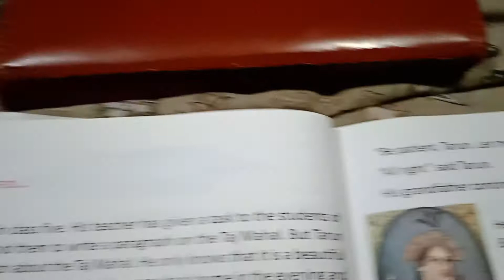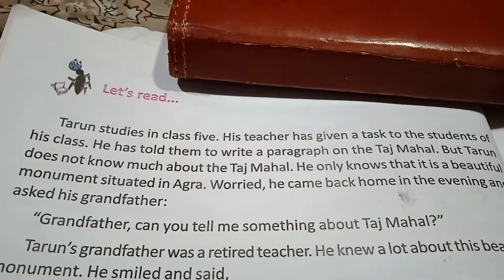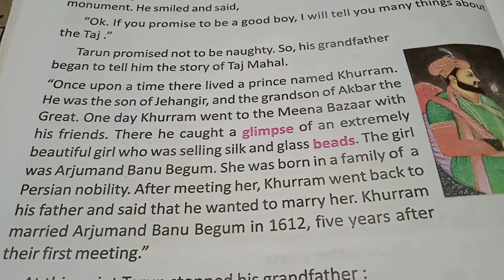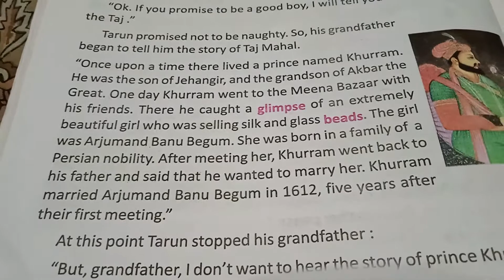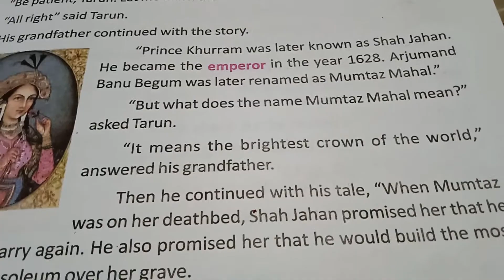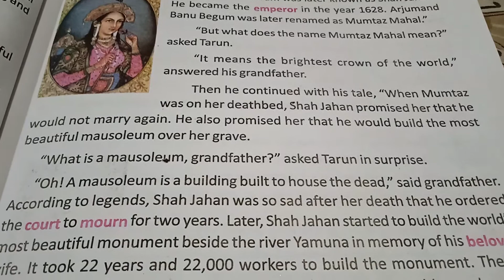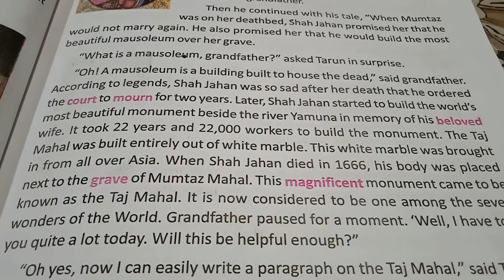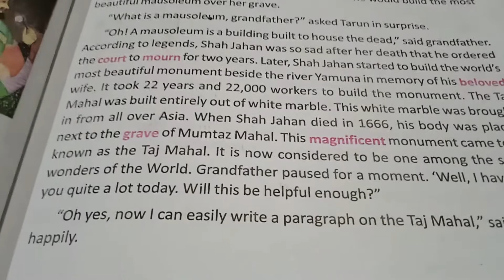Memory In Marble WBBSE explained in Hindi || WBBSE Class 5 Lesson 4 explained in Hindi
Memory in Marble Line By Line Translation Class 5 Lesson 4 explained in Hindi. Line by line translated for the students of class v, Bengal board. Prose Analysis done for students. Taken From "Butterfly", textbook for English for class V (5th standard), West Bengal Board of Secondary Education (W.B.B.S.E.). Explained in Hindi with pictures for class six students of Hindi medium.